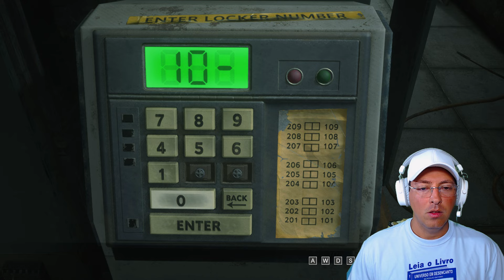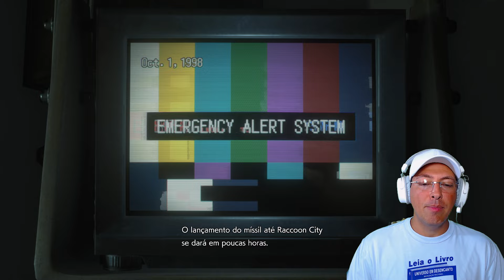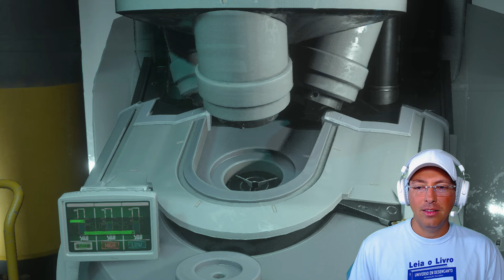SPEEDRUN COM A BAZUCA - RESIDENT EVIL 3 REMAKE - HISTÓRIA COMPLETA.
Salve Meus Queridos Amigos!
Pela primeira vez, vou fazer uma speedrun.
Eu escolhi um jogo que eu gosto bastante, tanto a sua versão original quanto a remake..
Depois de zerar varias vezes, consegui pontos para comprar uma Bazuca..
Vamos entrar no universo de resident evil 3 remake!
E controlando Jill e Carlos, vamos explodir bastante Zumbis e o Nemesis!